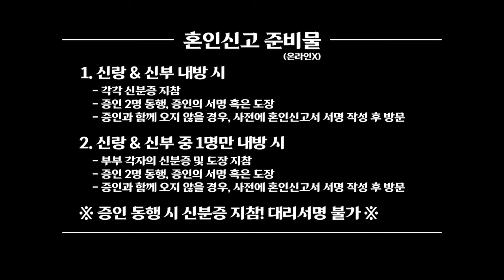[사랑은 전쟁] EP01. 혼인신고편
사랑은 전쟁 시리즈
혼인신고하러 온 커플의 이야기!

앞으로 이 커플의 운명은?!